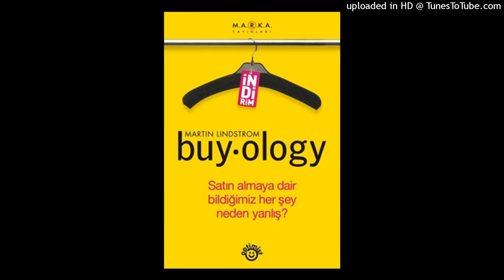buyology 1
İnsanların Satın Alma Sırları Bu Kitapta

Her birimizin her yıl yaptığı sayısız alışverişi harekete geçiren gerçek etmenler nelerdir? Tüketiciler herhangi bir ürünü satın alma nedenleri kendilerine sorulduğunda hakikati mi dile getiriyorlar?

Pazarlama gurusu Martin Lindstrom 3 yılını ve 7 milyon doları harcayarak yürüttüğü nörolojik araştırmalar sonucunda şunu buldu: İş gerçek satın alma nedenlerine geldiğinde ağız genellikle yalan söylerken beyin hakikati dile getiriyor. Bu çığır açıcı araştırmanın sonuçları elinizdeki kitapta derlenmiş bulunuyor.